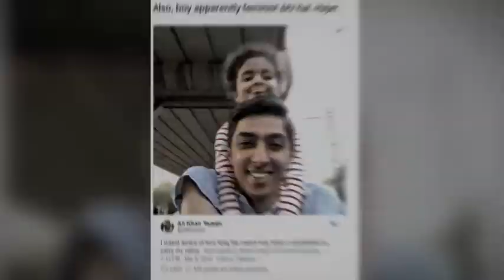Jahangir Tareen Son Ali Tareen Lifestyle | Celeb Tribe | Desi Tv | TB2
Jahangir Tareen Son Ali Tareen Lifestyle | Celeb Tribe